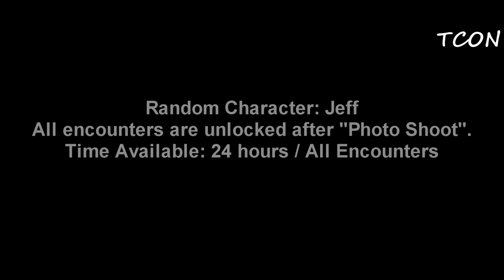GTA IV - Random Character #8 - Jeff [3 Missions] [HD]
Grand Theft Auto: IV - Random Character Side-Mission Walkthrough Video in Full HD (1080p)

Game Publisher: Rockstar Games
Game Developer: Rockstar North
Random Character: Jeff
Unlocked after: "Photo Shoot"

Locations:
*First Encounter: East Holland , Algonquin
*Second Encounter: Lancaster , Algonquin
*Third Encounter: Little Italy , Algonquin

Availability Time: 24 Hours

Mission Objectives:

*First Encounter:

*Follow Jeff's wife.
*She's slowing down. Get ready to park up.
*Enter the Superstar cafe and find the couple.
*Take a picture of the couple.
**Leave the Superstar Cafe.

*Second Encounter:

*Wait for Jeff in the car park off the corner of Silicon Street.
*Take the car up to Walnut Way where it is quiet and dump it in the water.
*Dump the car in water.
*The body has been disposed of successfully.

*Third Encounter:

*Jeff has been killed in an accident.

Mission reward(s):
*First Encounter: $1,000
*Second Encounter: $5,000
*Third Encounter: None
Given by: Jeff

Related Achievements / Trophies:

*No More Strangers - Meet every random character.

Game available on: PlayStation 3,Xbox 360,PC
Video recorded on: PC , Steam